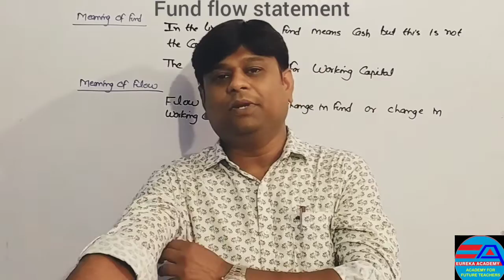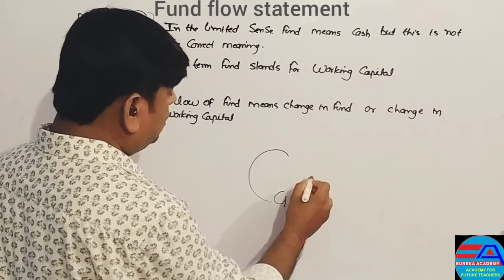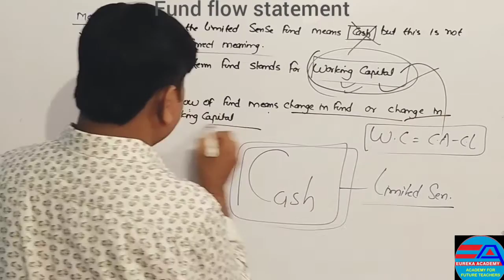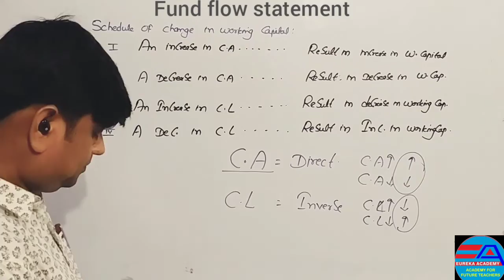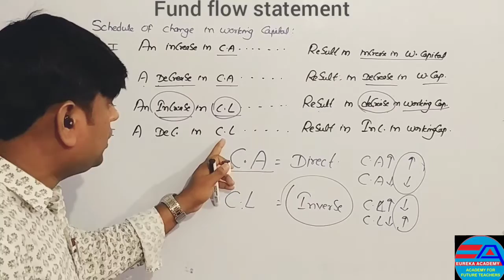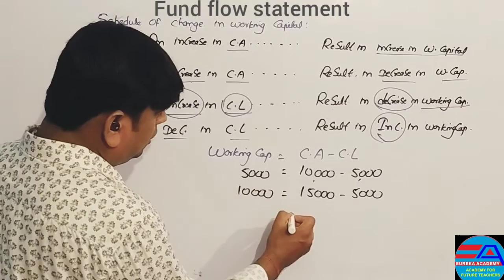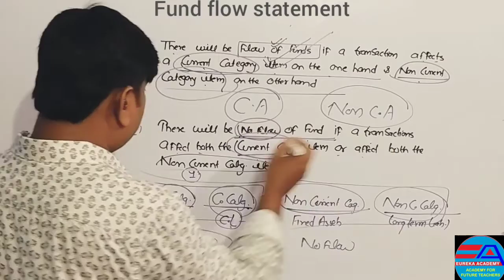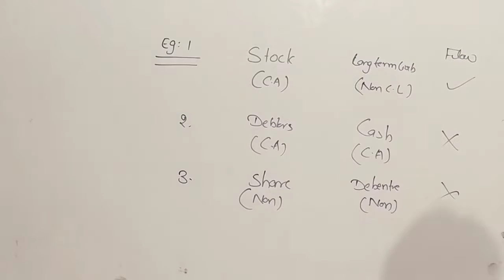PGT-COMMERCE II FUND FLOW STATEMENTII BY-ADARSH SIR II EUREKA ACADEMY II CLASS-1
|| EUREKA ACADEMY || ACADEMY FOR FUTURE TEACHERS ||
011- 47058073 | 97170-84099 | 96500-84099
➤ CORPORATE OFFICE :
☛ G.T.B. NAGAR
106, Ground Floor Between GTB Nagar Metro Station Gate No. 3 & 4 Kingsway Camp (Ring Road), Delhi-110009